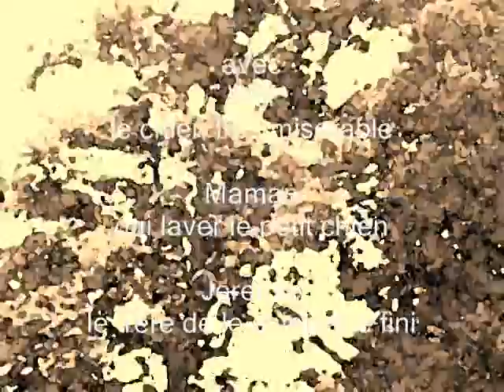le bain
chien dans le bain